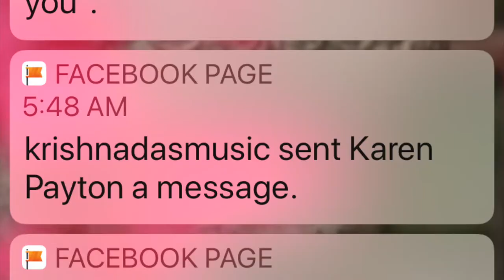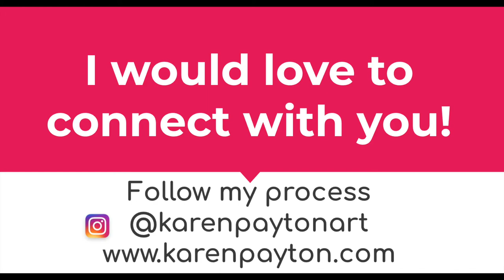Krishna Das Fabric Portrait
Celebration of Krishna Das

Created while listening and singing to the sweet sounds of chanting.

The fibers of this piece hold the delicate scent of candles and lavender oil,

the pure joy of creating,

the energy of higher power and

my prayers for the peace within me to sparkle and shine through the art I share with you.

Made from colored pencils on cotton canvas, old jeans, cloth pieces, machine stitching and lot of love.

A portion of the sales will be donated to the Kirtan Wallah Foundation

where the message is simple - Love Everyone. Serve Everyone. Remember God.